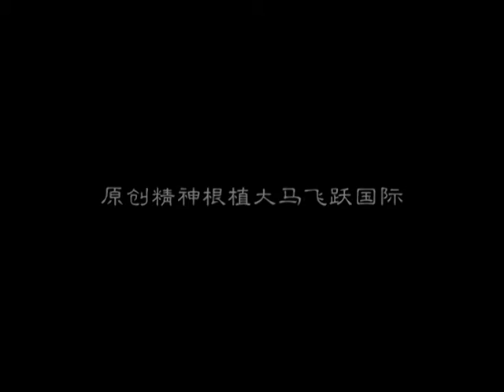万象甲骨 Ancient Inscriptions (2013) by DSDT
《万象甲骨》是一部富有启发性的作品。它以富饶的古老文化思想启发了无尽的当代创意思维，向我们揭示了想象的力量。
Ancient Inscriptionsan inspiring piece in which the fecundity of the mind of the ancients inspires the restless creative spirit of  to-day’s mind to reveal the Power of the Imagination."
甄山水Chin San Sooi
《翡翠岭上的爱美丽》著名导演
Director of "Emily of Emerald Hill"

演出的概念犹如一场飨宴，以其丰富多彩的点子及各种可能性，满足观众对智慧型创意的胃口。
". an experience one would never forget as audience members were treated to an immersive artistic cultural display."
Lemuel Ong
Asia Dance News
 多年前，舞蹈家马金泉及叶忠文对殷商时代的甲骨文字非常感兴趣，特别是甲骨文竟然是在近代清朝光绪二十五年（1889）由王懿荣以非常戏剧性地方式发现的。王懿荣是个精通医道的金石收藏家。某日，他害了疟疾。他在家人从药店里抓来的一剂中药中发现一味涩精补肾的龟甲上有刀刻的痕迹。他觉得这刻画在所谓“龟甲龙骨”上似字非字的符号与铜器铭文相差无几，随后便亲自到药店以高价将所有刻有文字的“龟甲龙骨”买了回来。经反复琢磨研究，终于让这远古的文字，也是华人最早成型的汉字重见天日。
 两位编舞家对这个奇特的发现充满好奇。在经历几年的阅读相关文献后，了解到最早的甲骨文字，经历时间的演变，从具有象形解图的文字渐渐衍生成笔画上的精简变化，成为青铜器上的“金文”。后来秦始皇统一中国，由丞相李斯将六国的异文统一为规整的篆书。但由于其笔画依然太繁杂，狱史程邈进而又将篆书笔画和结体进一步简化，以利书写，演变成隶书。随着时间的变化及字体的精变，演变出不同时期的汉简、楷书、草书、行书等等。
 他俩发现书法文字随时间变化的趣味性，所以决定以不同书法的形态、精神、布局等特质编创一部始于甲骨，再经楷、草、行、狂四种汉书法，最终以大马本土书艺家暨教育家沈慕羽先生的“沈体”作为海外华人书法文化与精神的延伸。希望《万象甲骨》能够为本土华人提供文化源起的教育交流，也为友族提供跨种族的文化认识，促进更宽广的交流层面。
  Choreographers, Anthony Meh and Aman Yap were very interested about the Jia-Gu Wen (甲骨文, 'Jia-Gu' literarily means shells and bones, 'Wen' means word) during Ying and Shang Dynasty, especially the dramatic incident that led to the discovery of this writing by Wang Yi-Rong in1889. Wang was a metal and stone collector who knew Chinese medicine very well. He noticed some carved symbols on the plastrons in his prescription, which his family bought from a medicine store to cure his diarrhea, closely resembles the carved writing on his metal and stone collections. He went back to the medicine store later and bought all the shells and bones with carved writing and analyzed them. Finally, he discovered the Jia-Gu Wen from the ancient era which is also the earliest form of Chinese writing.    After a few years of extensive reading, the choreographers learned that the earliest pictorial symbols of Jia-Gu Wen slowly transformed into Jin Wen (金文, 'Jin' means metal in general), a simplified inscription system which appeared on the bronzewares. After Emperor Qin united China, his Chancellor Li Si unified different writings from all other six states, creating a set of standardized Zhuan Shu (篆书, seal script; 'Shu' means writing) which was then further simplified into Li Shu (隶书, clerical script) by a prisoner named Cheng Miao in order to ease writing. Along the history, various styles of writing were established, for example: Li Shu (clerical script), Kai Shu (楷书, traditional regular script), Cao Shu (cursive or rough script), Xing Shu (semi-cursive or running script) and  more.
The characteristic changes of writings in different timeframes trigger the choreographers to deliver the idea of presenting the differences in forms, spirits and layout arrangements of various calligraphic scripts in a dance choreography that records the transformation of writing from the beginning until present; from the earliest Jia-Gu Wen to regular, cursive, running and wild scripts of the Han calligraphy, and lastly, wrap up with the particular Sim script of local renowned calligrapher Sim Mow Yu to represent the cultural extension of calligraphy in overseas Chinese community.We hope that 'Ancient Inscriptions' can provide an opportunity for local Chinese to understand and appreciate their origin of culture, and at the same time, to promote inter-racial cultural understanding and exchange.